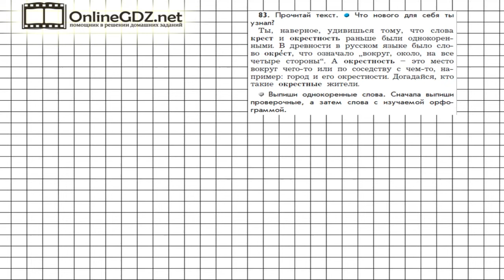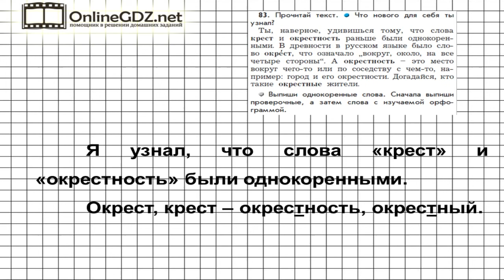Упражнение 83 — Русский язык 3 класс (Бунеев Р.Н., Бунеева Е.В., Пронина О.В.) Часть 1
В 83 упражнении требуется прочитать текст, рассказать, что нового для себя можно узнать из текста.